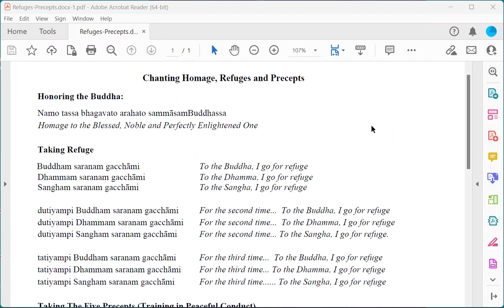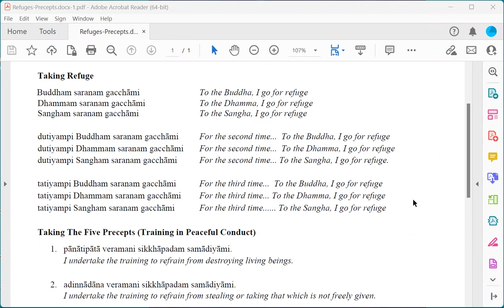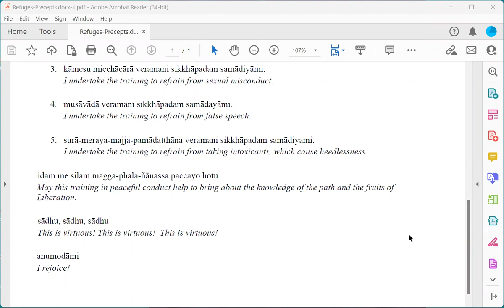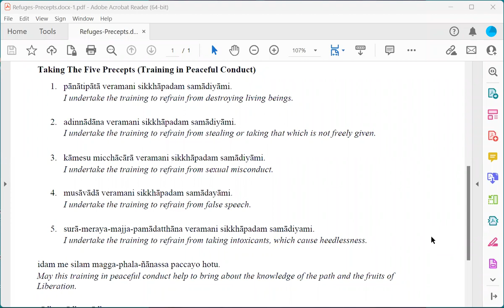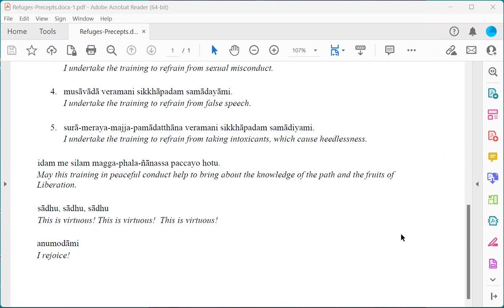Satipatthana. Cultivating the Mental State of Love - Sunday Sangha with Daryl Lynn Ross (2023-02-05)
Chanting Refuges and Precepts, Talk on Third Satipatthana, Guided Metta Meditation